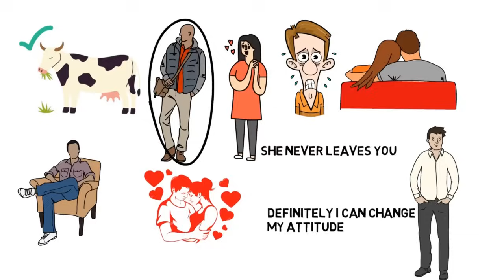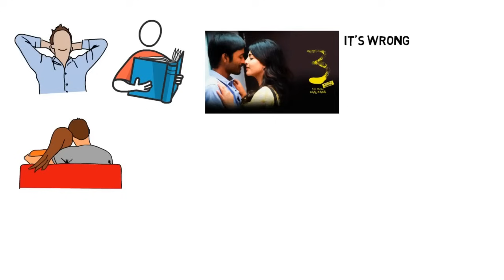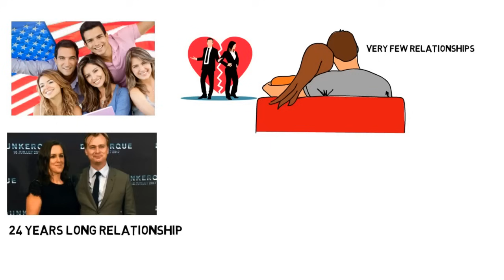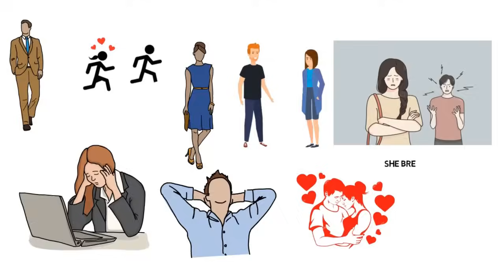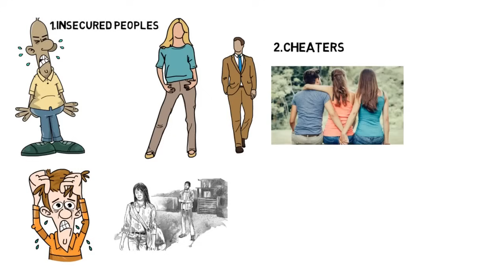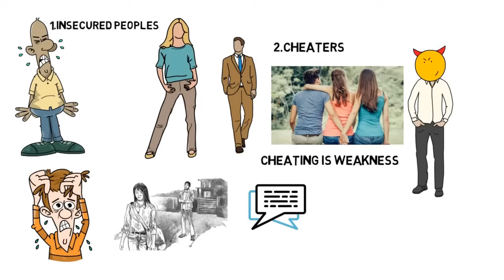How to Maintain Long Lasting Relationship Life? (Tamil) With English and Hindi Subtitles